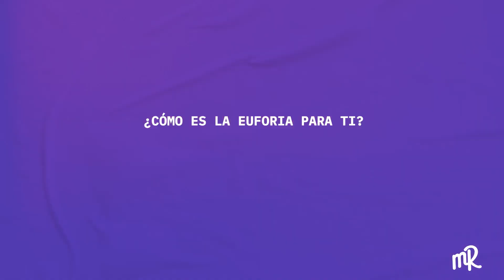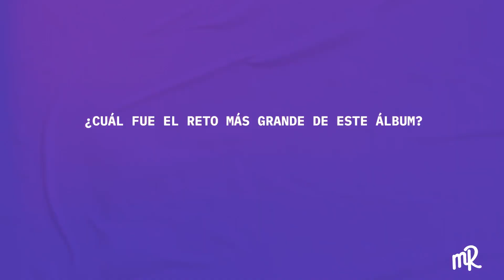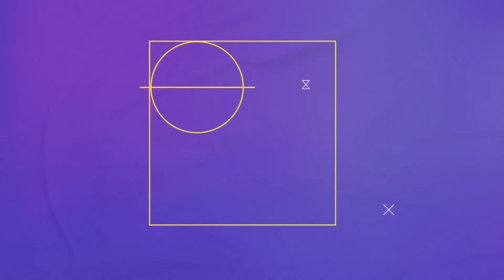GEORGIA nos muestra su euforia por la música en EUPHORIC | MR. INDIE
Después de 3 años de espera, Georgia lanza su tercer material de estudio “Euphoric” del cual tuvimos la oportunidad de platicar con ella. Checa la entrevista aquí.